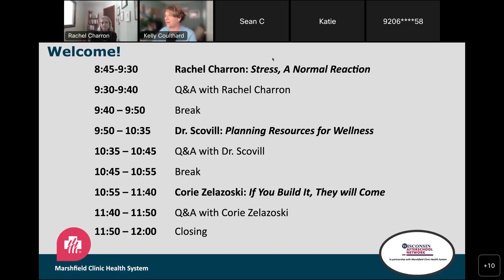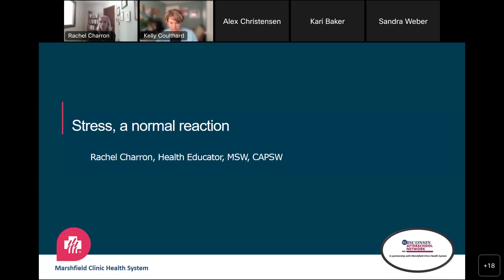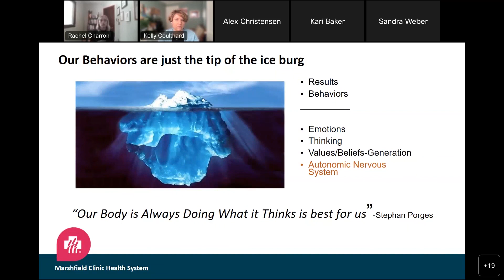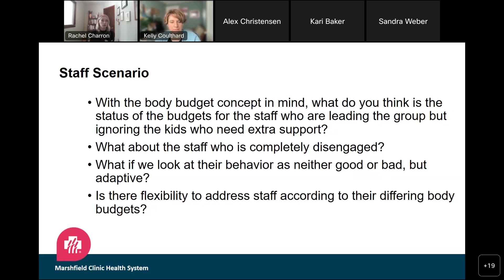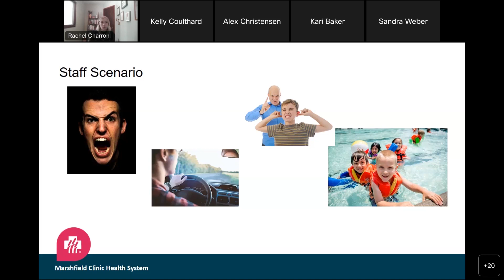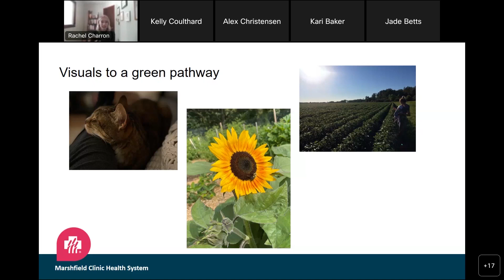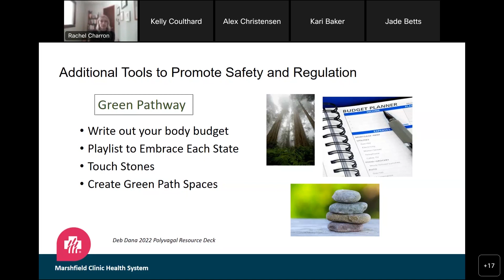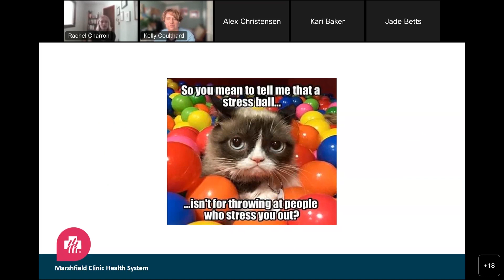Stress, a Normal Reaction - Webinar (2023)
Join us for an insightful webinar on understanding stress as a normal reaction and how to manage it effectively. Learn about the physiological and psychological aspects of stress, and discover practical strategies to cope with it in a healthy way. Our experts will share their knowledge on recognizing stress triggers, implementing stress-reduction techniques, and fostering resilience. This session will provide valuable insights to help you and your team navigate stress and maintain well-being in both personal and professional settings.